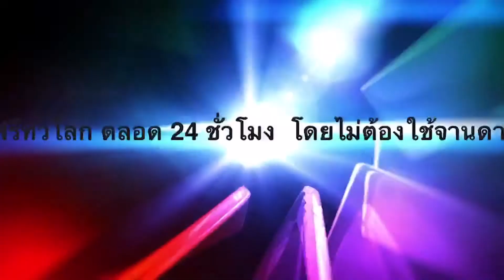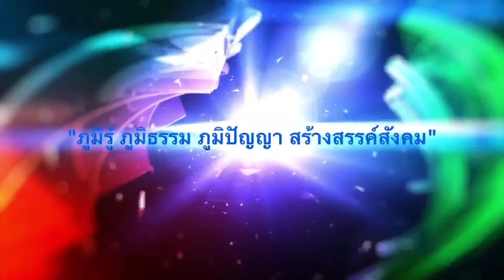ที่นี่ BMC ดร.ณฐิสิณี ช่วงที่ 2